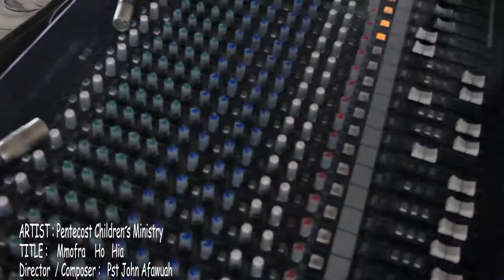MMOFRA HO HIA (CHILDREN ARE IMPORTANT)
A theme song composed, arranged and directed by Pastor John Afawuah, COP Children's Ministry Pastor for Kumasi.

It is a song written to raise the awareness and the urgency in preparing and nurturing children for a better tomorrow